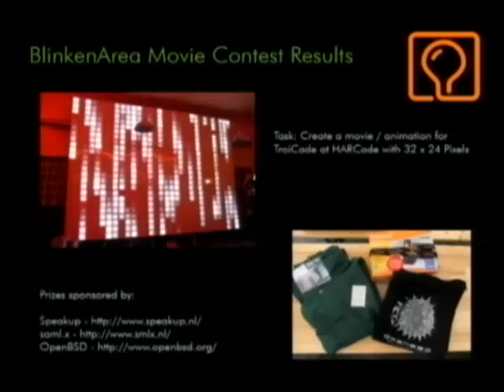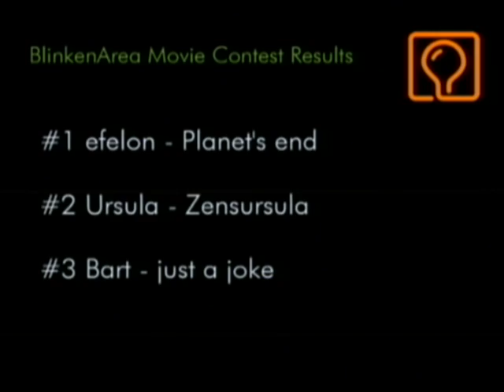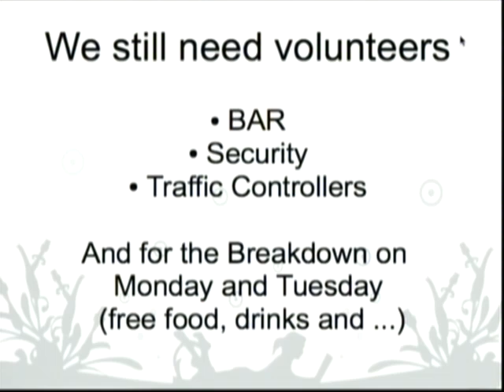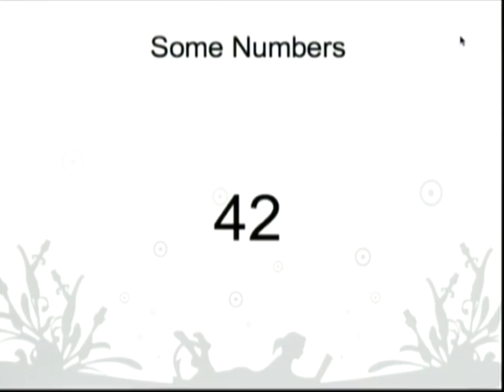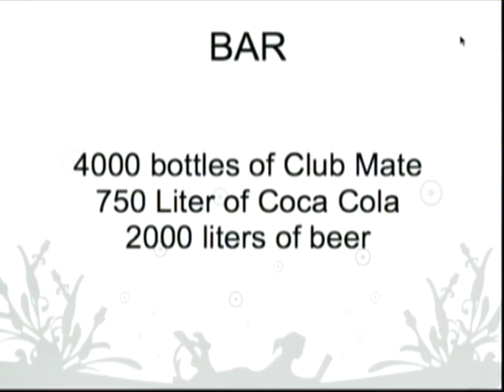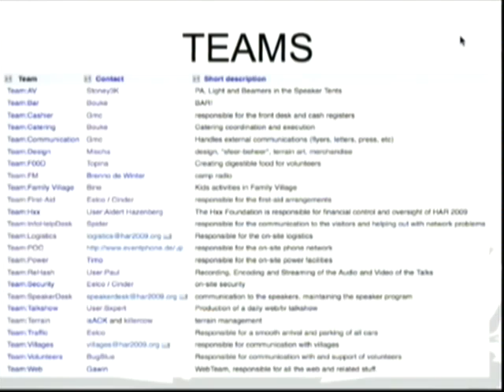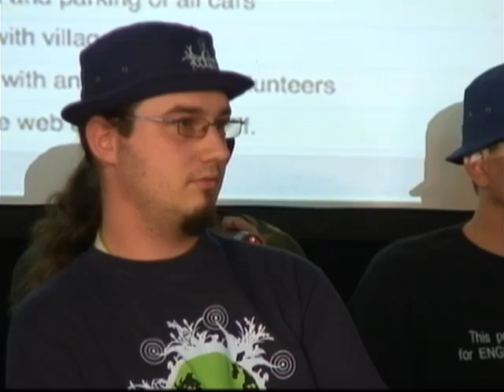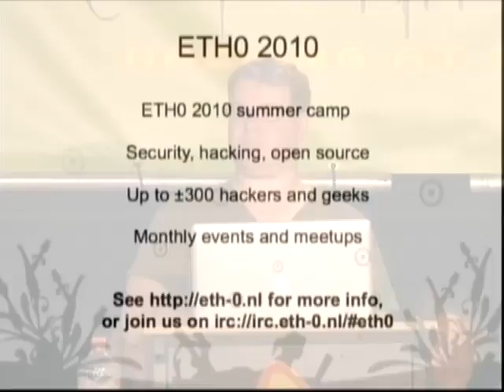HAR 2009 - Closing Ceremony